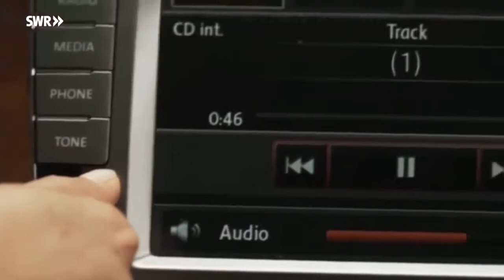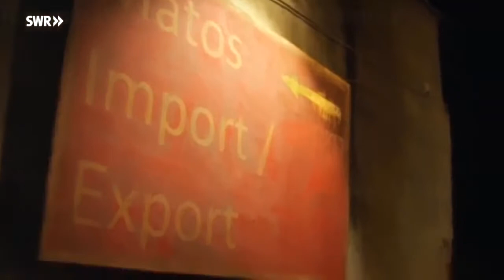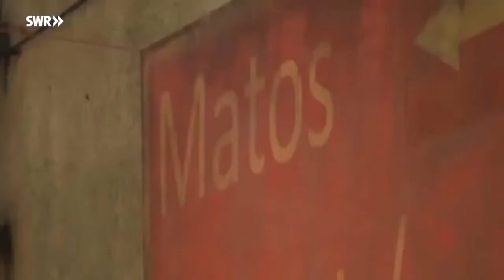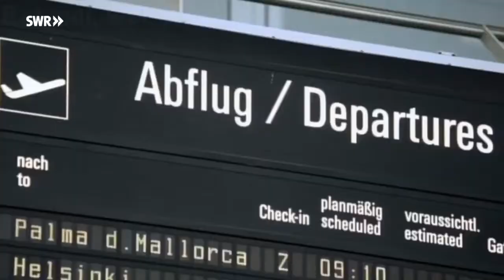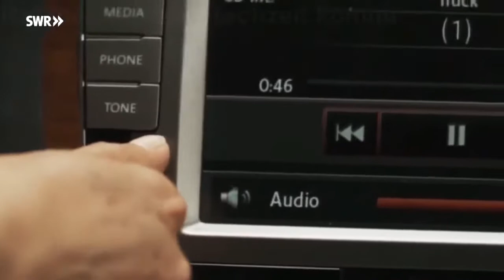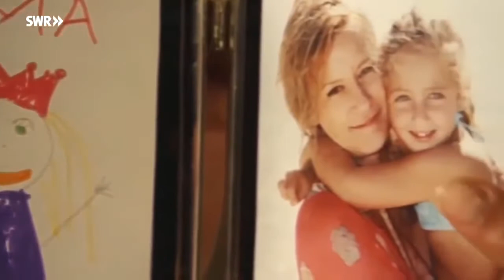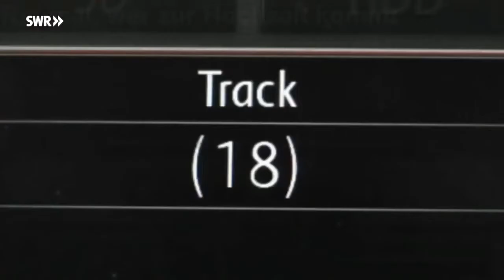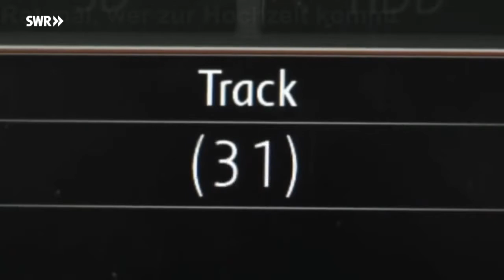Rat mal, wer zur Hochzeit kommt : Komödie, D 2012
Rat mal, wer zur Hochzeit kommt Komödie, D 2012 TV-Komödie mit Suzanne von Borsody. Theresa (Borsody) und Gerd (Henry Hübchen) wundern sich: Ihre .

Der junge Kroate Hrovje (Ludwig Trepte) möchte Lisa (Jasmin Schwiers) heiraten, ihre Mutter Theresa (Suzanne von Borsody) ist entsetzt. Die einstige Hippiebraut hat sich vor Jahren von Lisas.